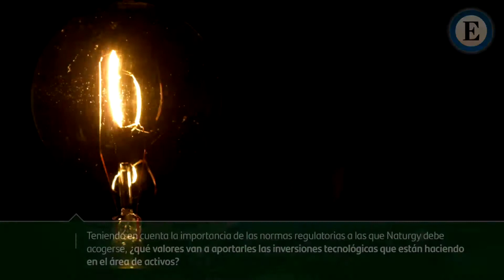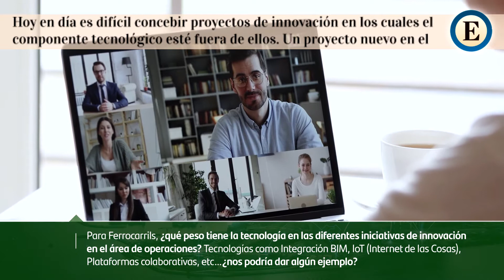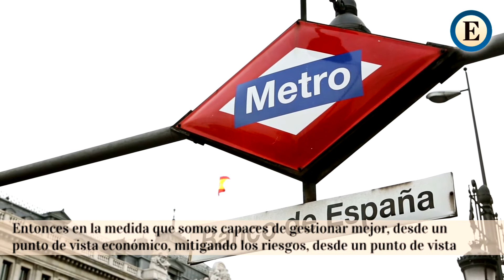OBSERVATORIO | La gestión inteligente de activos empresariales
La empresa inteligente aporta un valor incremental a los clientes mediante agilidad, decisiones mejor informadas, automatización e innovación de procesos de negocio. Esto incluye la gestión inteligente de activos (como equipos, sistemas completos, líneas de producción, etc.…)  en el área de mantenimiento, cuyo objetivo es ayudar a garantizar que cada activo ofrece la máxima disponibilidad, el coste más bajo de operación y el menor riesgo medioambiental, social y personal.